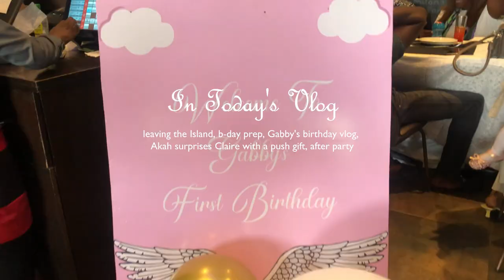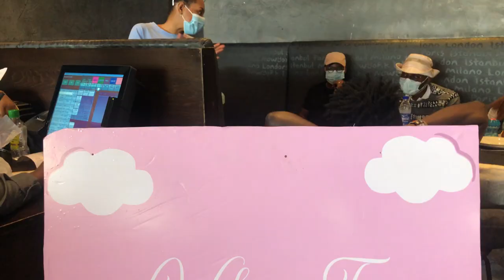leaving the Island, Gabby's first birthday, Akah surprises Claire with push gift | Vlogmas Day 18-20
Hey guys!
Vlogmas Day 18-20 is out now! From Uber to TEAR RUBBER! ft. Akah and Claire.
Watch this video in the HIGHEST QUALITY!

ROAD TO 1OOO SUBSCRIBERS SO TELL A FRIEND TO TELL A FRIEND!

Gmail: buyiderawumi7